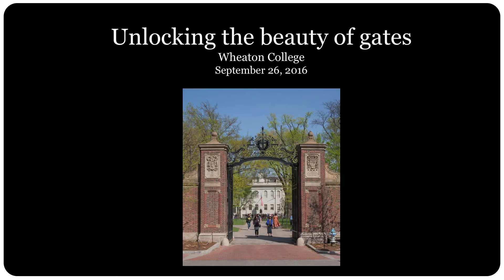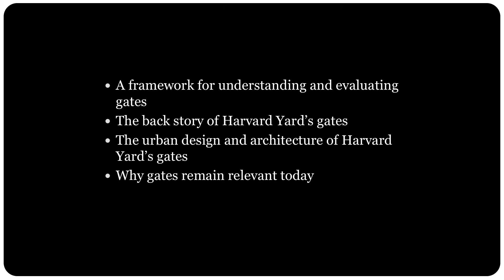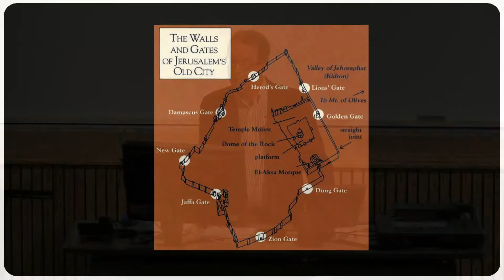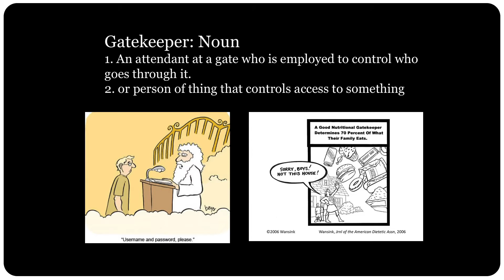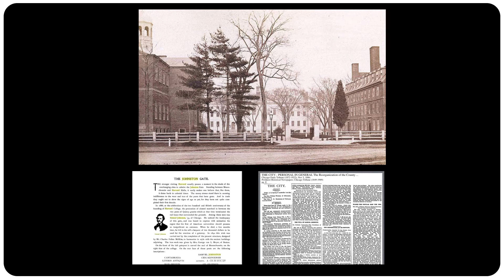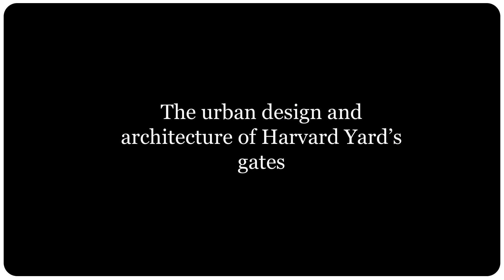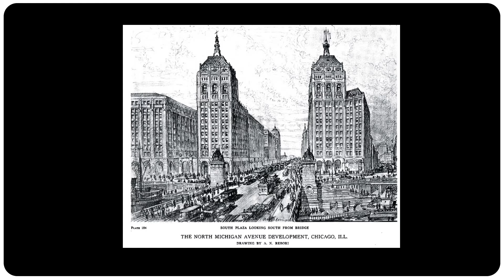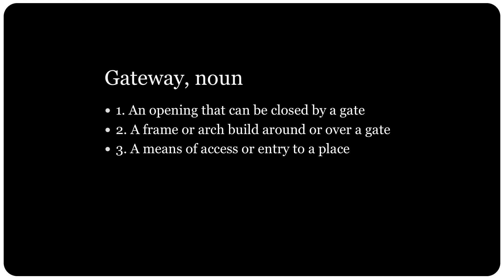Blair Kamin | The Gates of Harvard (09/26/2016)